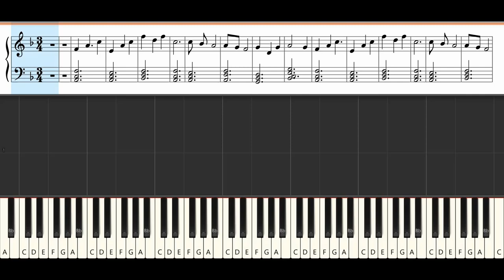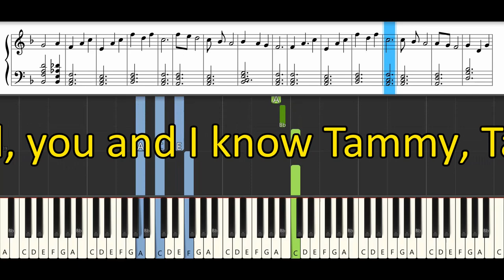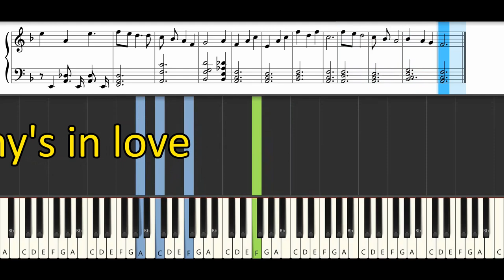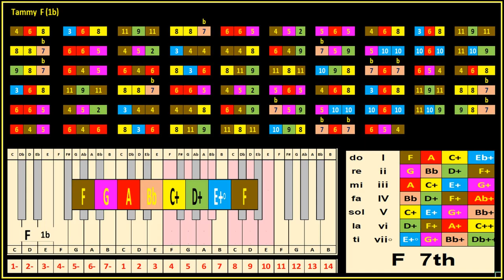Tammy YT Debby Reynolds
Debbie Reynolds - Tammy (lyrics)

I hear the cottonwoods whisperin' above
Tammy, Tammy, Tammy's in love
The old hootie owl hootie-hoo's to the dove
Does my lover feel what I feel when he comes near?
My heart beats so joyfully
You'd think that he could hear
Wish I knew if he knew what I'm dreaming of

Whippoorwill, whippoorwill, you and I know
Tammy, Tammy can't let him go
The breeze from the bayou keeps murmuring low
Tammy, Tammy, you love him so
When the night is warm, soft and warm
I long for his charms
I'd sing like a violin
If I were in his arms

cottonwoods
Populus deltoides, the eastern cottonwood[2] or necklace poplar,[3] is a cottonwood poplar native to North America, growing throughout the eastern, central, and southwestern United States as well as the southern Canadian prairies, the southernmost part of eastern Canada, and northeastern Mexico.[4]

The eastern whip-poor-will (Antrostomus vociferus, also called "whip-o-will", "whip o' will", etc.) is a medium-sized (22–27 cm/8.7–10.6 in.) bird within the nightjar family, Caprimulgidae, from North America. The whip-poor-will is commonly heard within its range, but less often seen because of its camouflage. It is named onomatopoeically after its song.[2]
bron wikipedia

And if you ever wonder what Hoodie Hoo means, we are not sure either. But, it was first used in the Andy Griffith show, meaning “How are you?” in country slang.